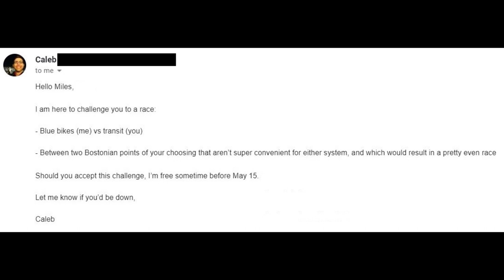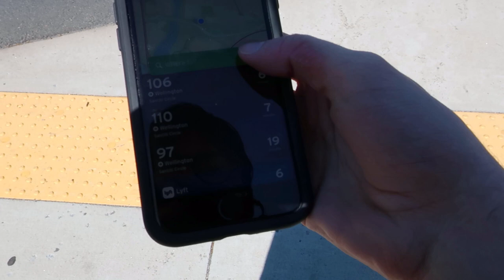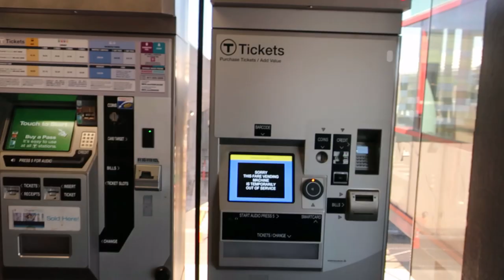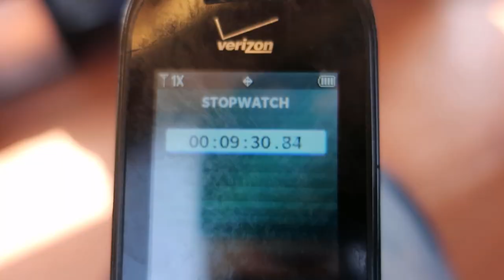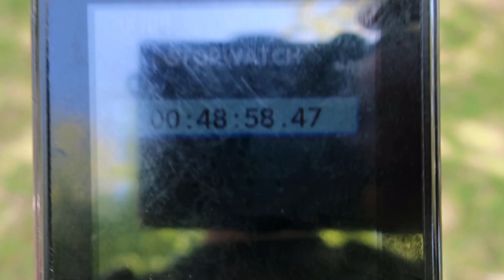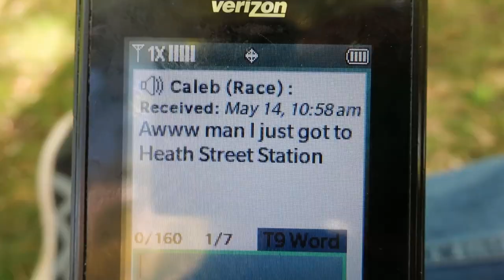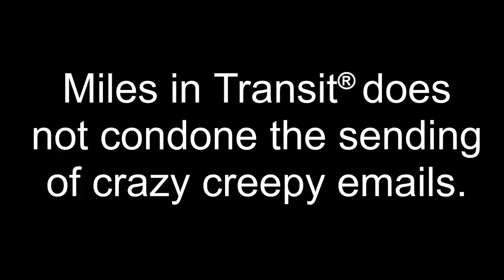Someone on the Internet Challenged Me to a Race...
It all started with an email.